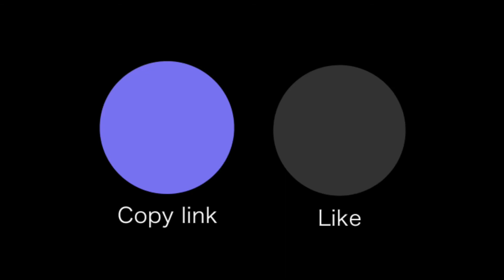🐶🐻‍❄️🐑Si unita la the zoo squad -Gacha Life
Ciao ragazzi come state io bene
Ragazzi arriviamo a 130 iscritti per favore